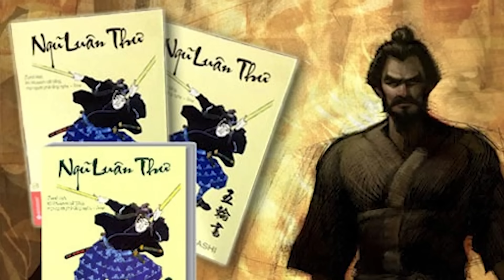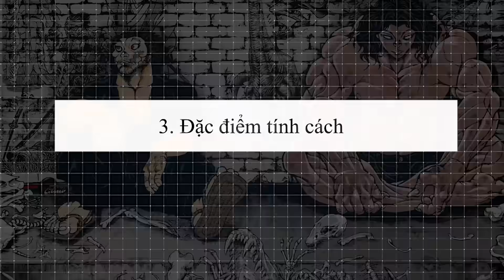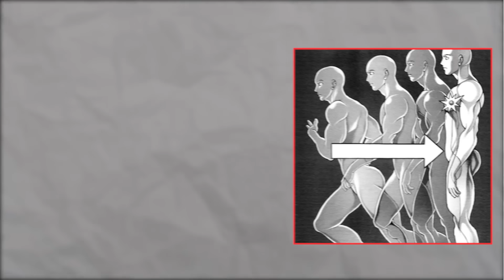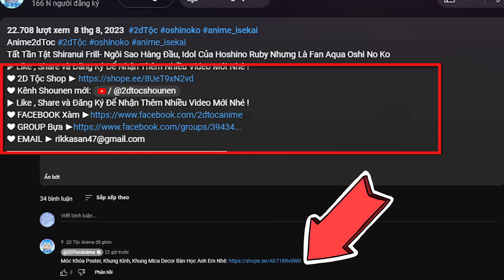Tất Tần Tật Musashi Miyamoto - Đệ Nhất Kiếm Sĩ, Samurai Huyền Thoại Nhật Bản Không Ngán Một Ai Baki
+ Phụ Kiện Anime, Game, A/e có nhu cầu ủng hộ nhé 2D Tộc Shop
 Tất Tần Tật Hanayama Kaoru, Người Đứng Đầu Băng Đảng Hanayama, Yakuza Mạnh Nhất Nhật Bản Seri Baki